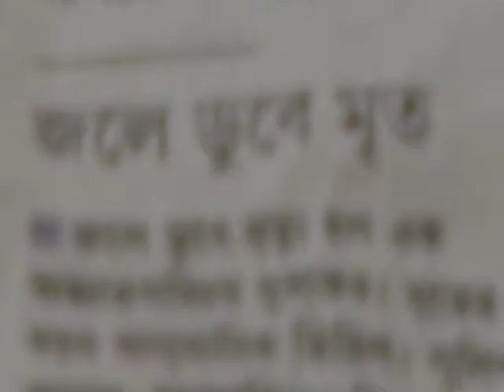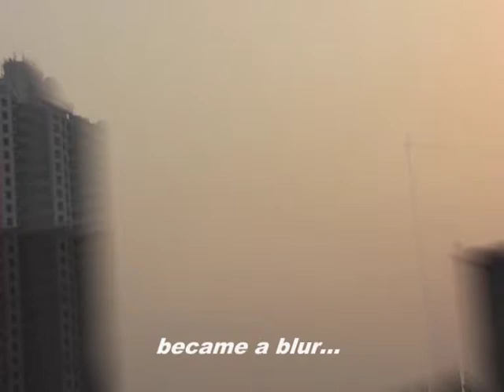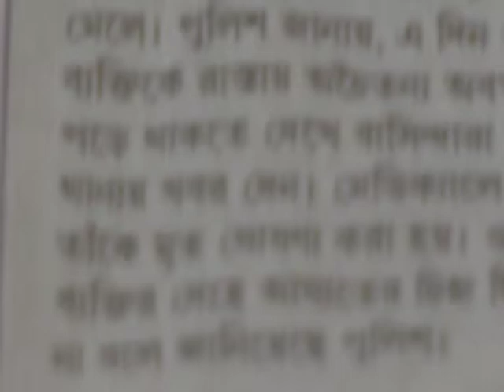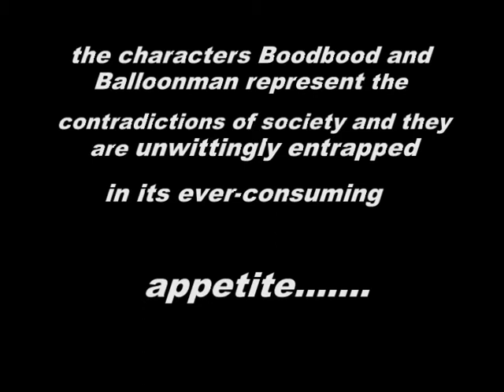cineshorts- JABAANBANDI-THE BALLOONMAN'S STATEMENT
A SHORT FILM ABOUT A BALLOON-SELLER AND HIS ACCOMPLICE, BOODBOOD, DEPICTING THEIR MEANS OF LIVELIHOOD ON THE STEPS OF A SHOPPING MALL IN KOLKATA, INDIA. THE SHORT ENDS WITH A BIZZARE TWIST